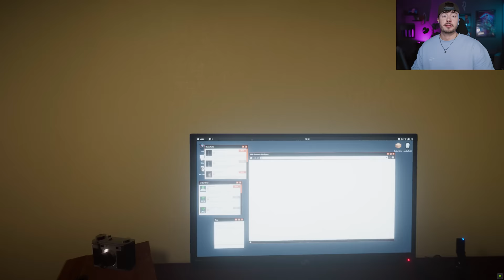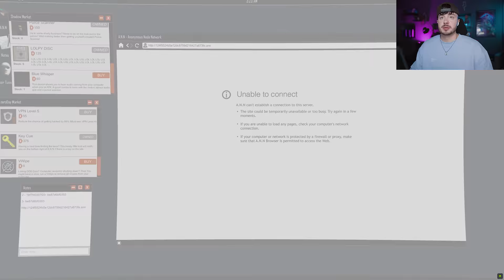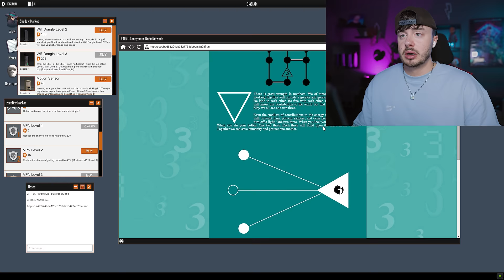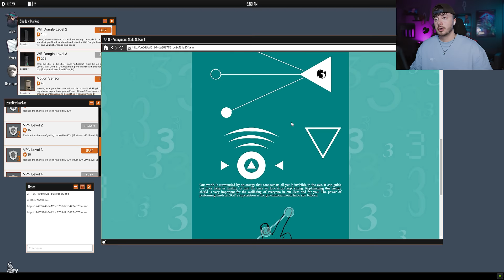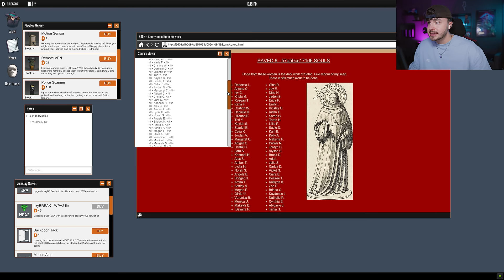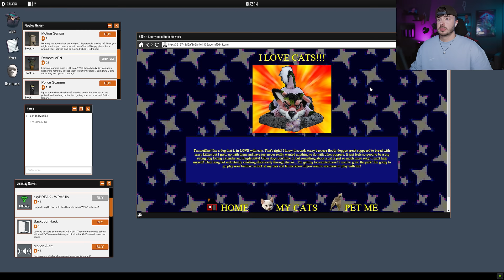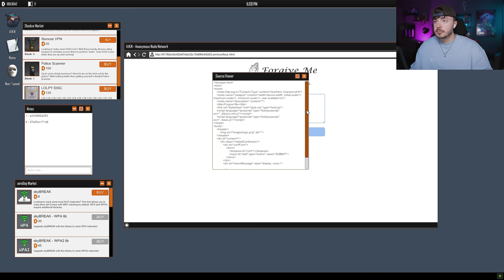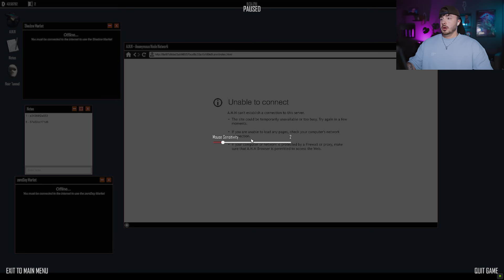Auftragskiller in meiner Wohnung! Darknet Simulator wird ernst! | Welcome to the game 2 #015